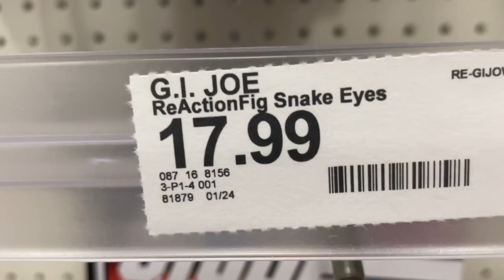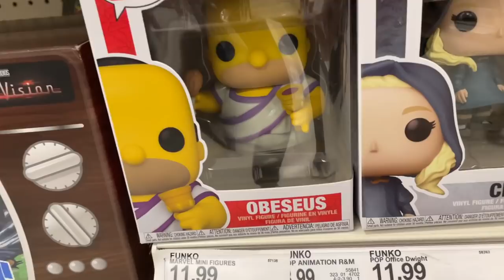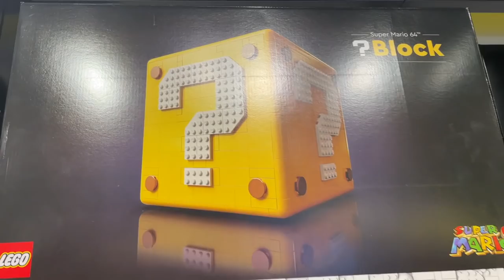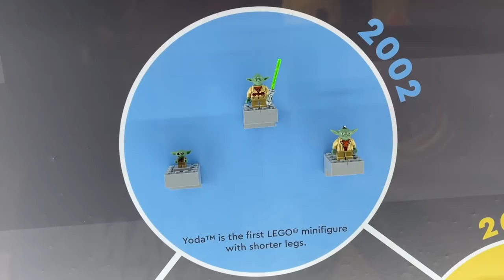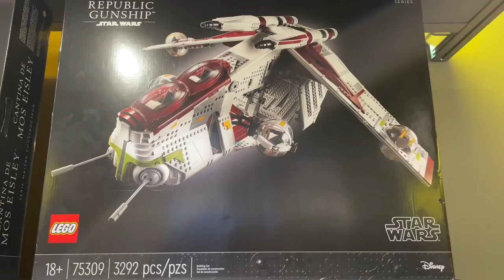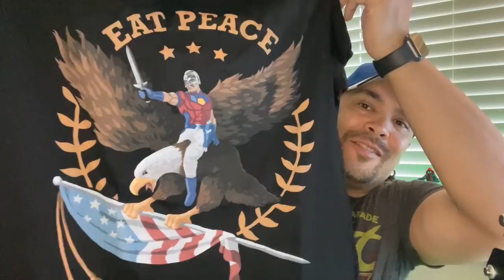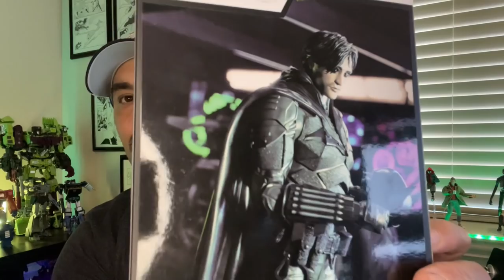424 - FLORIDA VACATION TOY HUNT AND HAUL!!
IT’S EPISODE 424!!!  I’M IN SOUTH FLORIDA WITH MY FAMILY ON A MINI VACATION!! JOIN ME FOR A TOY HUNT AND TOY HAUL!!

I HAVE A NEW 2ND YOUTUBE CHANNEL! MY 2ND CHANNEL WILL FEATURE MY LIVE STREAMS, SPORTS CARD UNBOXINGS, AND SPORTS JERSEY VIDEOS.

IF YOU’D LIKE TO SEND ME ANYTHING TO REVIEW OR UNBOX, PLEASE SEND IT HERE: